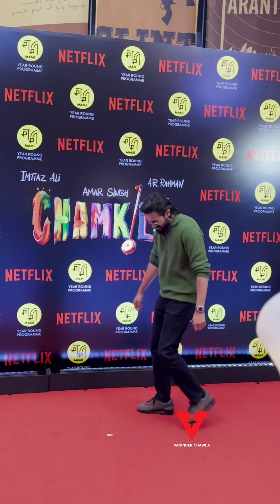BB Ki Vines aka Bhuvan Bam Looks Stylish Arrives At Amar Singh Chamkila Special Premier